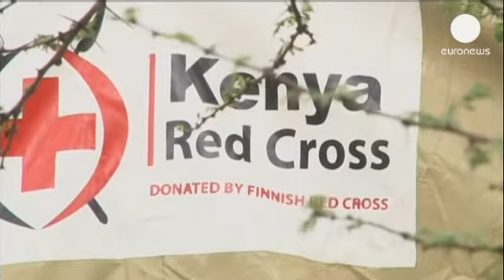كينيا: محققون دوليون يدخلون مبنى مركز "ويستغيت" التجاري لجمع الأدلة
مجموعة من المحققين الدوليين دخلت اليوم إلى مركز...

مجموعة من المحققين الدوليين دخلت اليوم إلى مركز "ويستغيت" في نيروبي لاستكمال التحقيقات وجمع الأدلة بشأن الهجوم الإرهابي الذي استمر لأربعة أيام والذي راح ضحيته 62 مدنياً وخمسة من رجال الشرطة. زعيم جماعة  "الشباب" الصوماليين أعلن أن العملية  كانت بمثابة "رسالة" إلى الغربيين و إلى كينيا التي ينبغي أن تسحب قواتها من الصومال. إحدى الناجيات تـقول كيف استطاعت حماية نفسها من الإرهابين: "كنت بجانب فتى مراهق مسجّى على الأرض... كانوا يطلقون النار عشوائياً على الجميع و بشكل وحشي، كأن لا قلوب لهم. بدأت أغطي نفسي بدم الشاب المحاذي لي (على ذراعي)، بينما كنت أقوم بذلك شعرت بأن الشاب توقف عن التنفس."حمام الدم كان صدمة كبيرة للناجيين الذين كانوا داخل المجمع و أيضاً للعائلات التي تنتظر تسلم جثث ذويهم. فرق من الصلب الأحمر الكيني تحاول تقديم الدعم النفسي للمتضررين. وقد كانت البلاد أعلنت حداداً وطنياً لمدة ثلاثة أيام بدأ أمس.